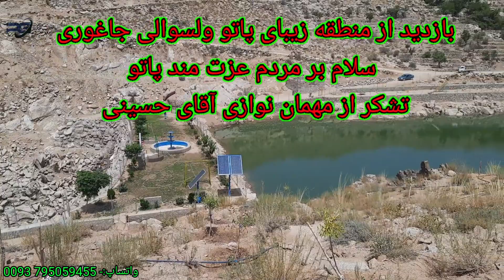بازدید از بندآب زیبای دهقان پاتو ولسوالی جاغوری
گزارش از بندآب زیبای دهقان پاتو ولسوالی جاغوری بند آب زیبای دهقان پاتو بسیار یک جای خوب وعالی ودیدنی است تشکر از تمام خیرین ومسافرین گرامی که دراین کار خیر سهم گیرفته است.